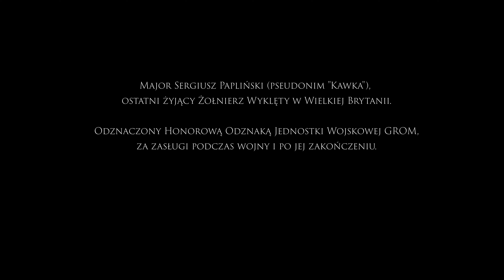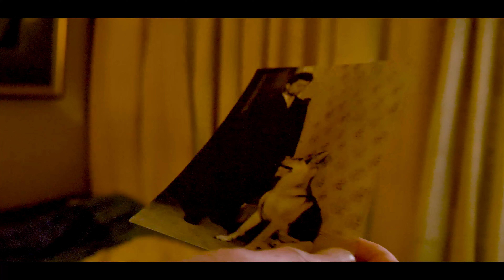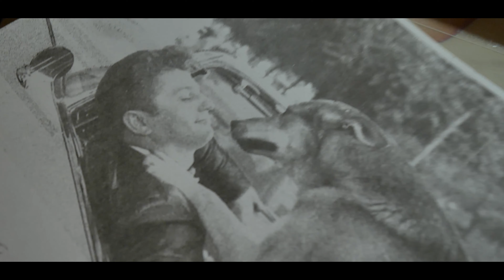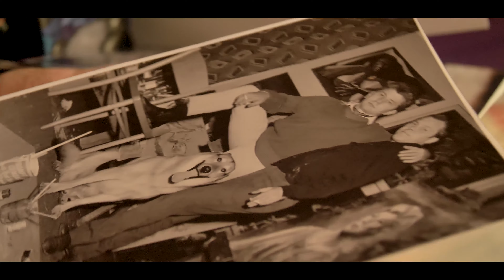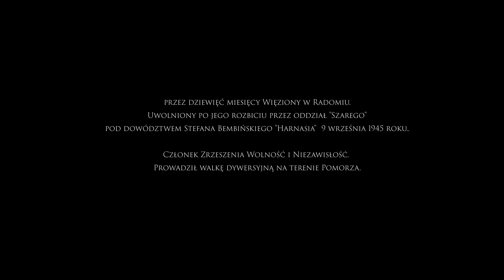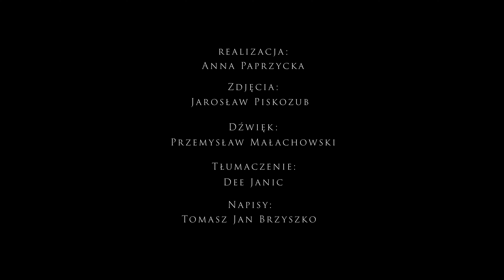Wspomnienia - Sergiusz Papliński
Nie jest to zwykły film, raczej zapis ze spotkania, do którego doszło w 2019 roku. Materiał miał posłużyć jako dokumentacja. Planowaliśmy kolejne wizyty. Potem przyszła pandemia i wszystko się zmieniło. W ostateczności zdecydowałam się skrócić zarejestrowane nagranie i wydać na płycie — w ramach podziękowania za mile spędzony czas i niezapomnianą lekcję historii. Płyta okazała się doskonałym prezentem z okazji dziewięćdziesiątych trzecich urodzin majora.

Przede wszystkim zależy mi na rejestrowaniu wspomnień i opowiadaniu historii, które wydają się dla mnie ważne.

Sergiusz Papliński ps. "Kawka" (ur. 9 września 1927 w Radomiu) – partyzant zgrupowania Antoniego Hedy "Szarego" i Zygmunta Kiepasa " Krzyka". Brał udział w kluczowych akcjach partyzanckich zgrupowania "Szarego" w lasach iłżeckich, starachowickich, koneckich. Więzień więzienia w Radomiu. Uwolniony po jego rozbiciu przez oddział "Szarego" pod dowództwem Stefana Bembińskiego "Harnasia". Wstąpił w szeregi Zrzeszenia Wolność i Niezawisłość. Prowadził walkę dywersyjną na terenie Pomorza. W 1946 roku zmuszony był opuścić Polskę. W mundurze NKWD przedostał się do Berlina, do amerykańskiej strefy okupacyjnej. Następnie z obozu przejściowego dostał się do Anglii i tam działał w strukturach Zrzeszenia Wolność i Niezawisłość. W Anglii skończył szkołę artystyczną i zaczął malować obrazy. W swojej kolekcji posiada kilkadziesiąt obrazów.

Wystąpili: Sergiusz Papliński, Tomasz Stankiewicz
Reżyseria, montaż, realizacja: Anna Paprzycka
Zdjęcia: Jarosław Piskozub
Dźwięk: Przemysław Małachowski
Tłumaczenie: Dee Janic
Napisy: Tomasz Jan Brzyszko
Oprawa graficzna: Dorota Gil

Jest to kolejny całkowicie niezależny projekt, sfinansowany z naszych własnych środków.